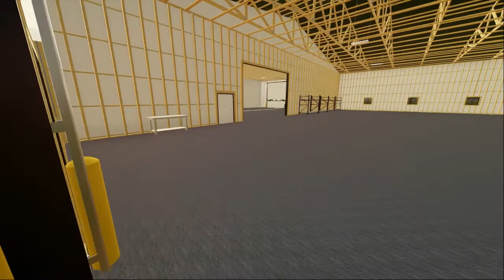BACK TO FLINT HILLS EPISODE 4 | Had To Call Police We Had Something Stolen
So today someone stole the gator we had. We also have a broken tractor but the good news is that we finally have horses. Hope everyone had a great Christmas.

System Manufacturer HP
System Model HP Pavilion Gaming Desktop 690-00xx
System Type x64-based PC
Processor Intel(R) Core(TM) i5-8400 CPU @ 2.80GHz, 2808 Mhz, 6 Core(s), 6 Logical